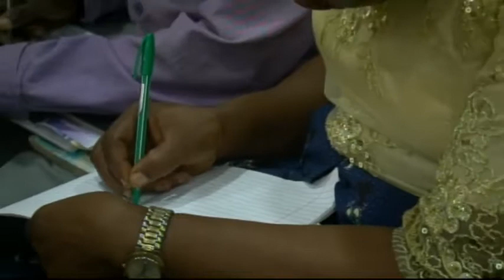The Pre - Eminience Of Christ - Pas. W.F. Kumuyi